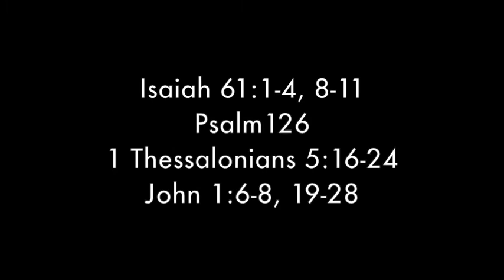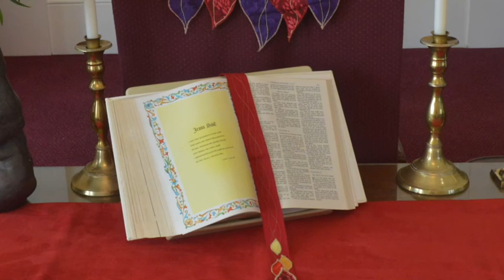Rejoice Always!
Joy, prayer, and thanksgiving are not separate things that we do, but three aspects of being present to God. Preached by Dr. Dwight Caswell on 12/13/20 at Pioneer Presbyterian Church, the oldest Presbyterian church in the West.